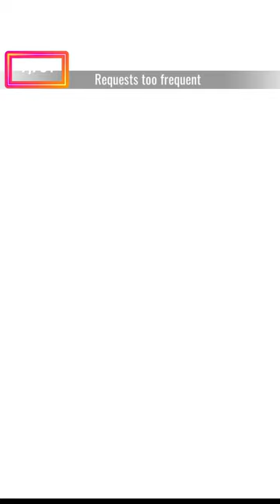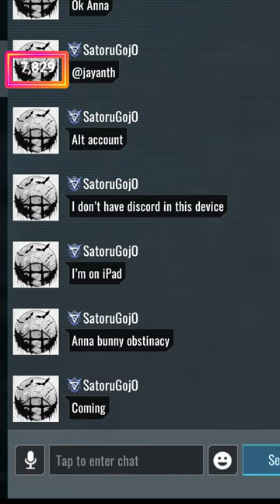BLOOD STRIKE! Streaming Live to "ZERO" Viewers bloodstrike bloodbath (V)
BLOOD STRIKE! Live to ZERO Viewrers bloodstrike bloodbath ranked snitchbhai shortslive (V)

Spread Some Love People.

call of duty mobile battle royale squads 1v100 clutch meme
call of duty mobile battle royale tips and tricks